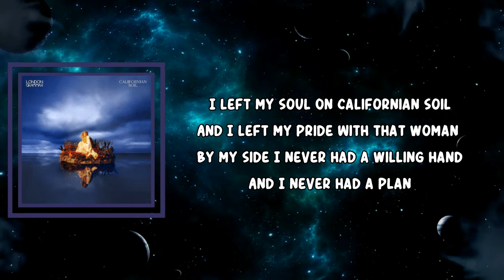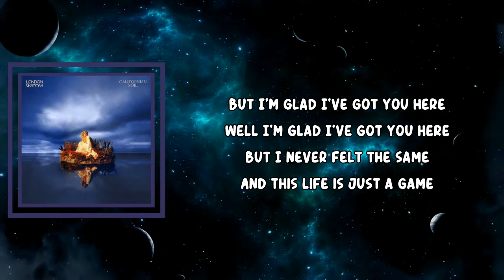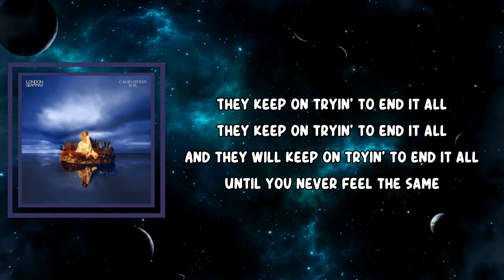London Grammar - Californian Soil (Lyrics)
Californian Soil Lyrics:

On Californian soil
And I left my pride
With that woman by my side
I never had a willing hand
And I never had a plan
But I'm glad I found you here
But I'm glad I've got you here
But I never had a name
And I never felt the same

They keep on tryin' to end it all
And they will keep on tryin' to end it all

I am young, I am old
And so you do what you're told
And so you pack up all your bags
Well I'm glad I've got you here
But I never felt the same
And this life is just a game

Until you never feel the same